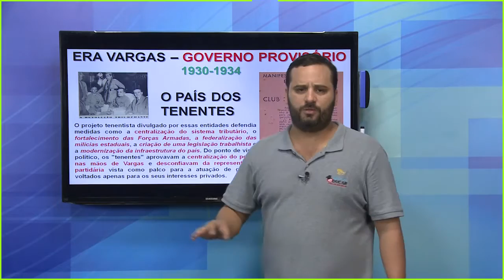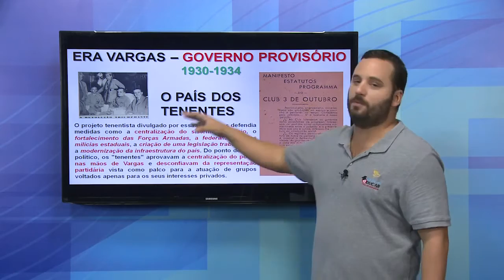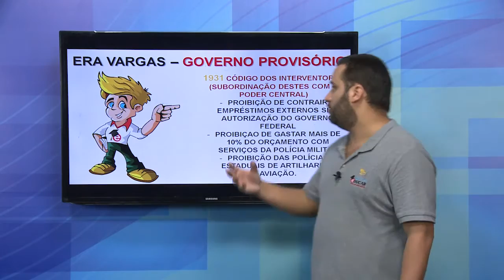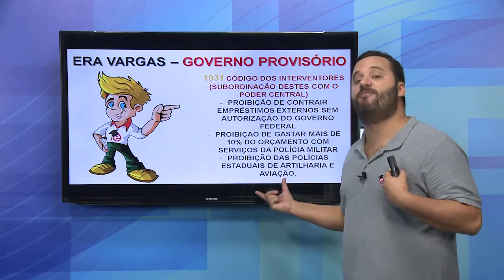Aula História do Brasil - A Era Vargas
O professor Orlando Stiebler mostra nesta primeira aula sobre Vargas, todo o seu governo numa época do nosso Brasil. Venha estudar todo a disciplina no